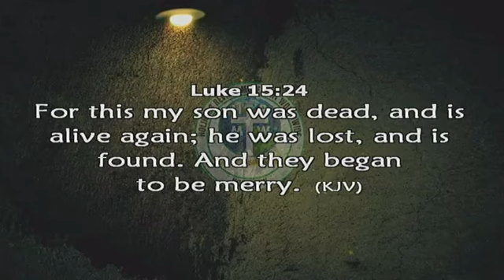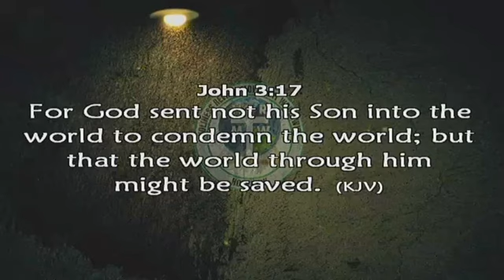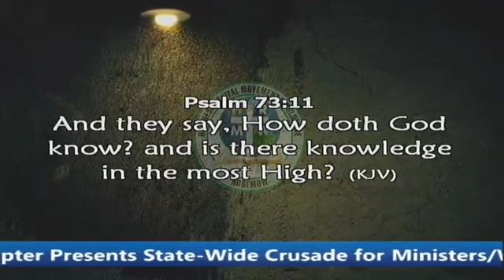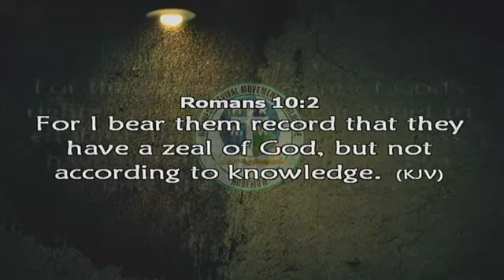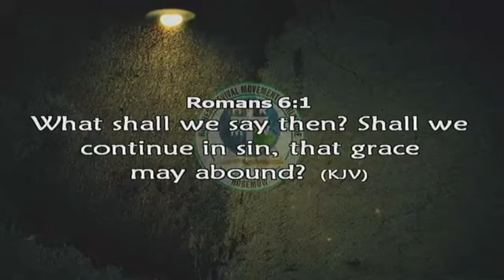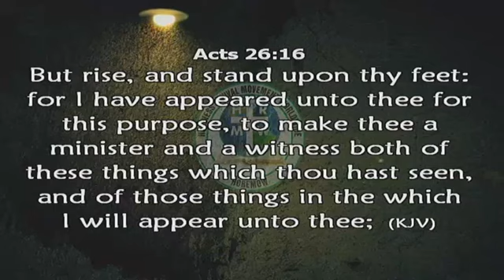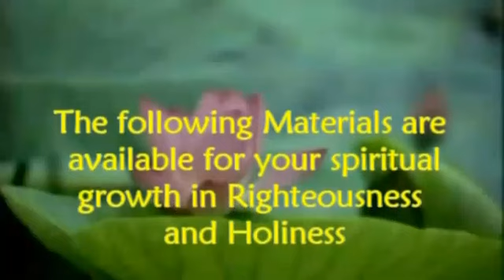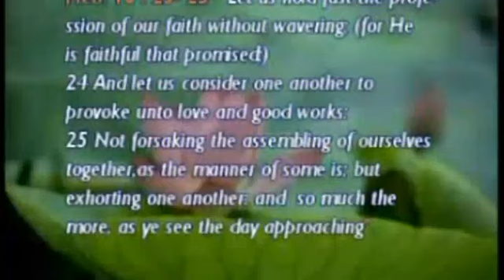THE LOST STAGES OF MEN, PST PAUL RIKA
AKWA-IBOM PROGRAM !!!